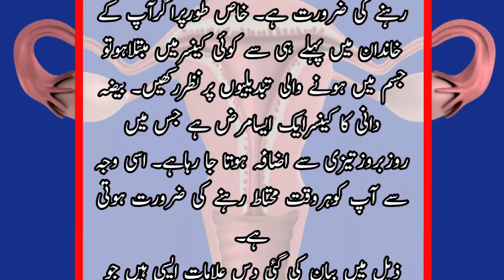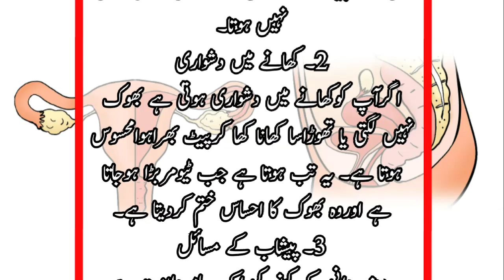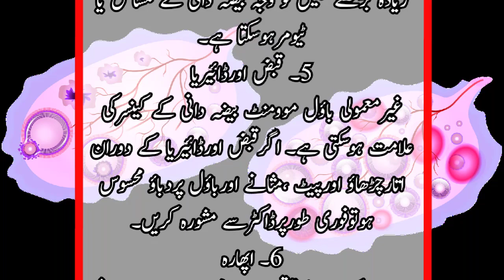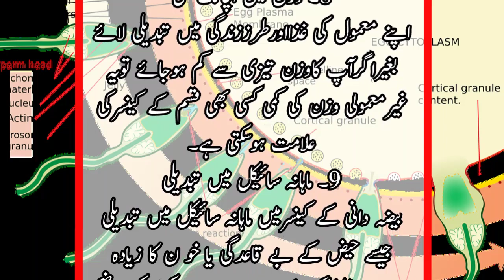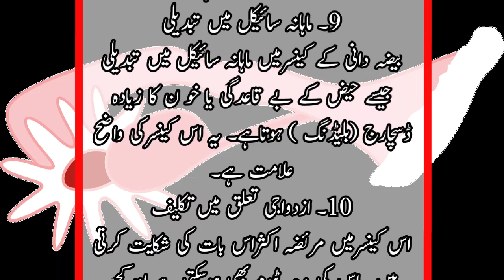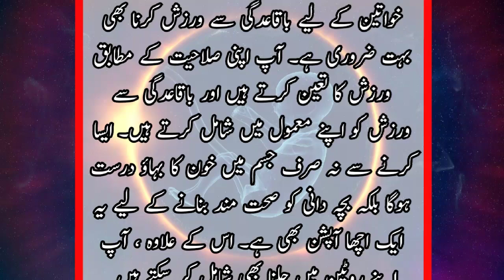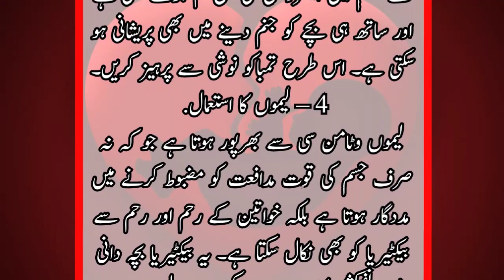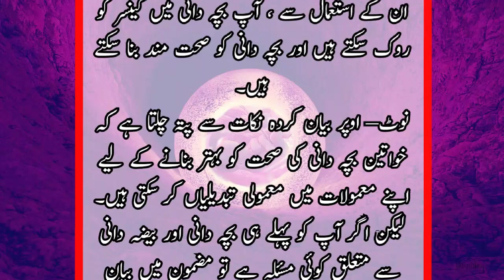khawateen mein Cancer ki Alamat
Bache Dani Ky Cancer ki Alamat

Friends, today we will talk about the symptoms of uterine cancer

Thanks For Choosing This Video 🤝